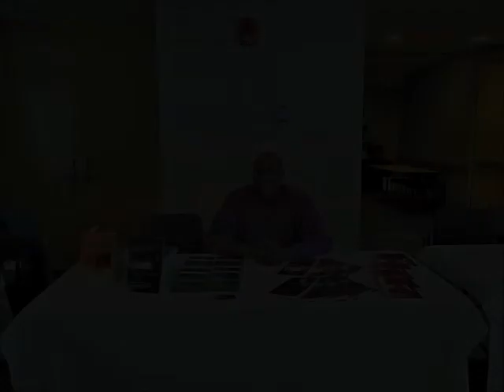Overcoming Your Fears